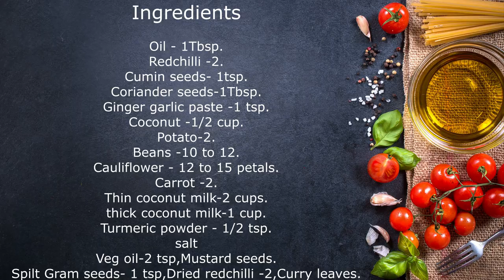Mixed Vegetable Curry in Coconut Milk // Easy Veg Curry in 5 Minutes // Recipe by Sheena.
Ingredients

Oil - 1Tbsp.
Coriander seeds-1Tbsp.
Potato-2.
Beans -10 to 12.
Cauliflower - 12 to 15 petals.
Carrot -2.
Thin coconut milk-2 cups.
thick coconut milk-1 cup.
Turmeric powder - 1/2 tsp.
salt
Veg oil-2 tsp
Mustard seeds.
Spilt Gram seeds- 1 tsp
Dried red chilli -2
Curry leaves.